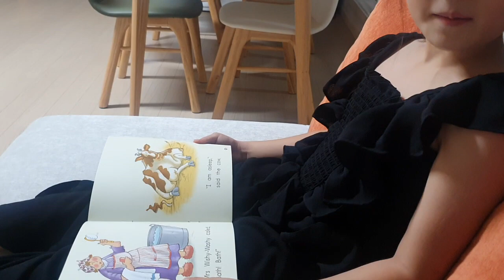초등영어책읽기 Wishy-Washy Sleep 💤